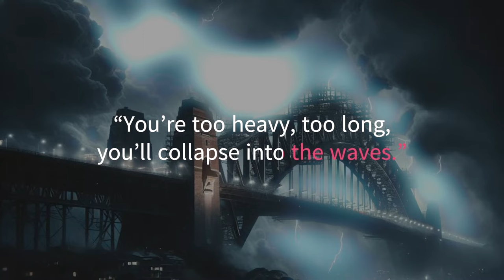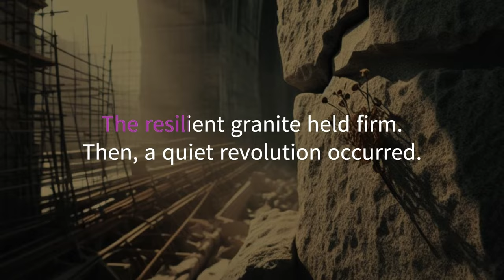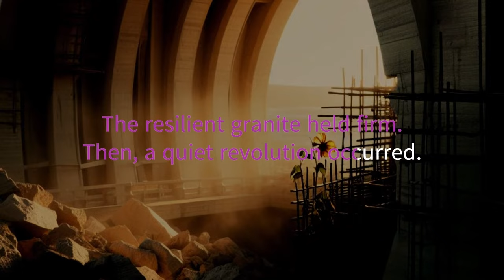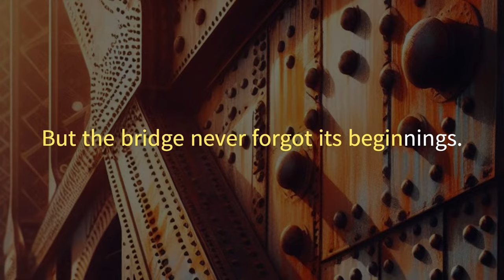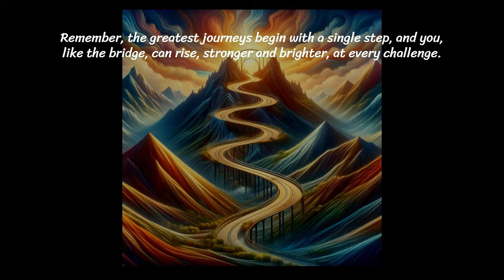From Steel to Symbol: The Transformation of the Sydney Harbour Bridge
🌉 Sydney Harbour Bridge: A Beacon of Resilience and Triumph 🏆
The Sydney Harbour Bridge, a world-renowned landmark, stands as a testament to resilience, triumph, and the indomitable human spirit.

The epic journey of its construction, which spanned from 1923 to 1932, was fraught with challenges. The bridge weathered storms of doubt and the winds of war, yet remained unbowed.

Despite the hurdles, the architects of this marvel held fast to their vision. Their unwavering perseverance culminated in a masterpiece that continues to inspire awe.

Today, the Sydney Harbour Bridge serves as a beacon of hope and inspiration to people worldwide. It embodies the belief that with courage, tenacity, and a dream, nothing is impossible.

시드니 하버 브리지: 회복력과 승리의 불멸의 상징 🏆
세상에서 가장 인상적인 명소 중 하나인 시드니 하버 브리지는 우리 모두의 회복력, 승리, 그리고 도전과 극복의 정신을 상징하고 있어요.

1923년부터 1932년까지 걸친 건설 과정은 수없이 많은 도전과 시련을 겪었죠. 이 다리는 사람들의 의구심, 폭풍, 심지어 전쟁이라는 거대한 장애물을 극복해냈습니다.

그런데도 불구하고, 이 다리를 만든 사람들은 결코 포기하지 않았어요. 그들의 끈질긴 노력은 결국 모두를 감탄하게 하는 걸작을 만들어냈습니다.

오늘날, 시드니 하버 브리지는 전 세계 사람들에게 희망과 영감의 상징입니다.

도전 정신을 가지고, 끈기를 발휘하고, 큰 꿈을 품는다면 무엇이든 가능하다는 것을 우리에게 상기시켜줍니다.

이것이 바로 시드니 하버 브리지가 전하는 메시지입니다.

0:00 Opening
0:14 Dream Takes Shape: A Bridge in the Making
0:44 Doubts & Rivets: Steel & Stone Unite
1:31 War's Shadow: Dreams Held Firm, Silenced Steel Awakes
2:19 Triumph: A Colossus Rises, Hope Beyond Adversity
2:50 Transformation: Playground, Canvas, Beacon
3:38 Whispers of Steel: Scars of Honour, A City's Spirit
4:13 Life's Bridge: Rise Above Each Step, Scars Sing Resilience